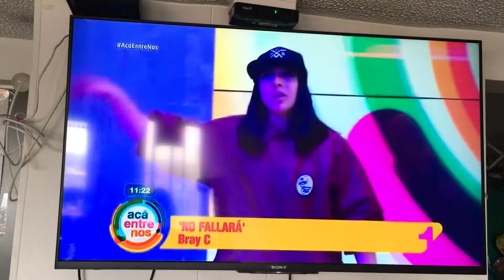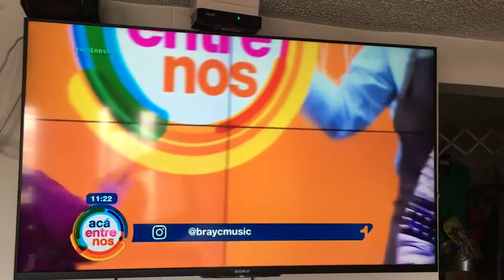23 de marzo de 2019